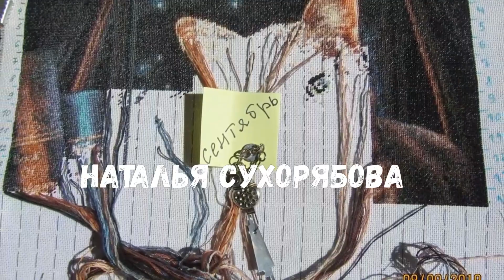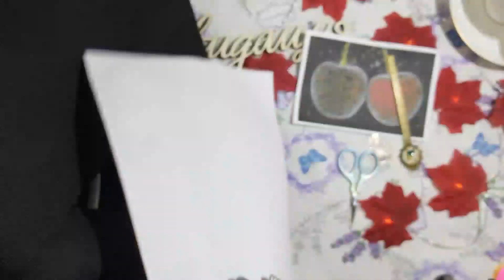Видеоотчет #4 . Вишивальный проект "Ликвидация". Вышивка на черной канве.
Отчет вышивального проекта ликвидация